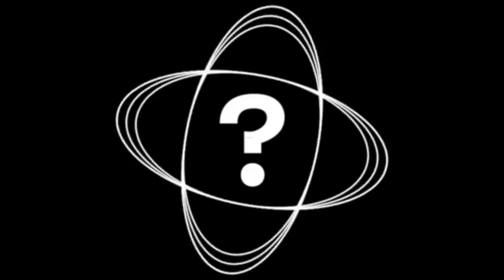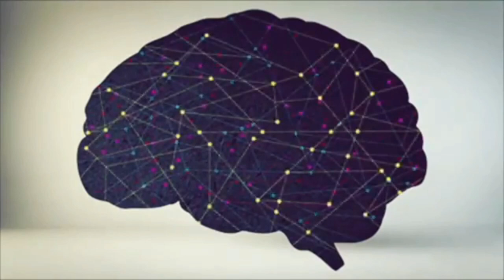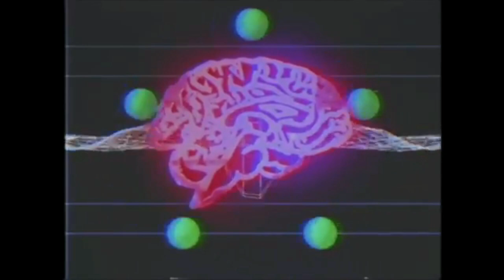पैसा कमाने का सबसे बड़ा रहस्य | earlnightingale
अमीर बनने का सबसे तेज तरीका,अमीर बनने का आसान तरीका,अमीर कैसे बनें,earl nightingale,the strangest secret by earl nightingale in hindi,earl nightingale 30 day test,earl nightingale audiobook,earl nightingale think and grow rich,the secret law of attraction,the law of attraction,law of attraction,